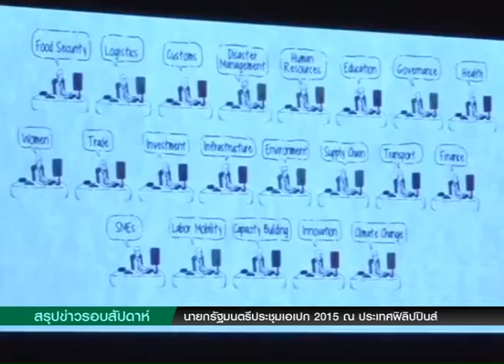สรุปข่าวรอบสัปดาห์ไทย วันที่ 21 พฤศจิกายน 2558 part 1